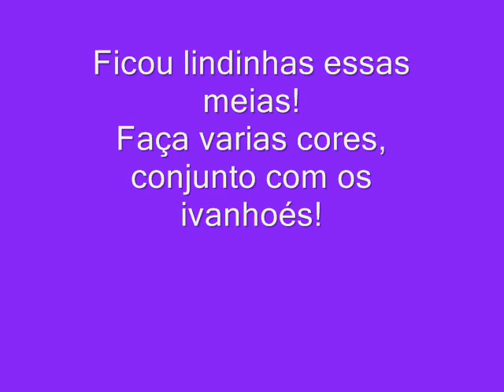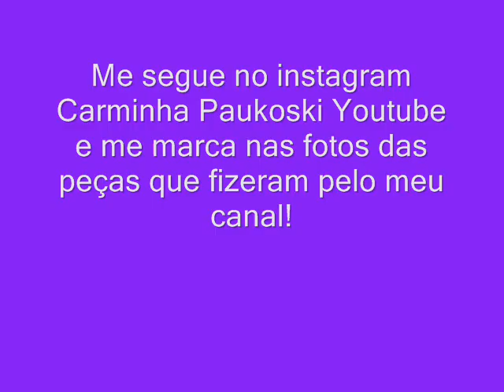Meias para bebês . Muito Fácil tricô á máquina!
Enxoval de bebê - Meias para bebês - Tricô á maquina